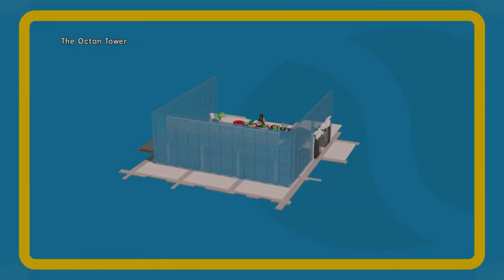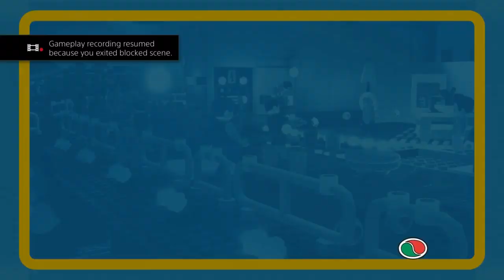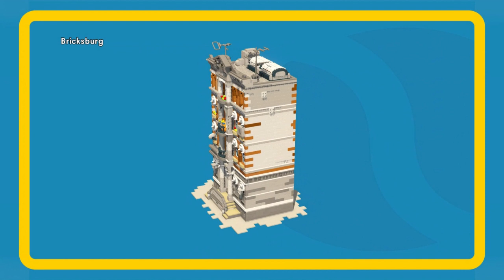Escape From the Octan Tower (The LEGO Movie Videogame part 13)